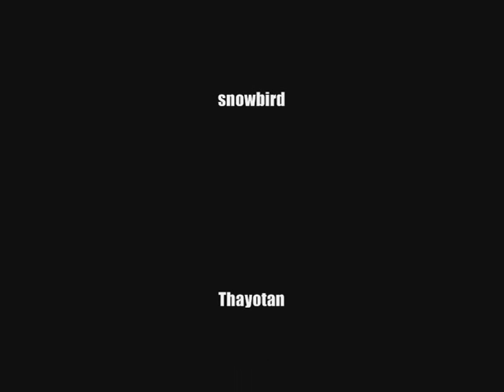Snowball war knight online ronark